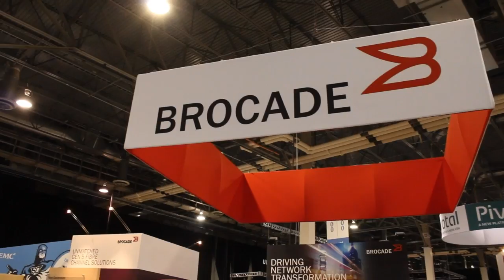Stephen Manley | EMC World 2013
Stephen Manley, EMC, at EMC World 2013 with John Furrier and Dave Vellante

Stephen Manley, CTO, EMC BRS, discussed the company's results and future plans for its backup and recovery solutions with theCube co-hosts Dave Vellante and David Floyer, live at EMC World 2013.

Recapping the BRS results since its launch a  year ago, Manley mentioned the new releases for their Data Domain solution, the latest version of their Data Protection Advisor, which is built around the philosophy that how a company chooses to backup does not matter, as DPA gives central visibility into backup data regardless of the backup method. DPA is also more scalable in this latest version. New software releases pertaining to Data Domain also focus on increasing the scope into the archive space.

Manley agreed that, in a way, backup is an inhibitor to application development. He mentioned that for a long time, we lived in a world where application developers, the ISVs that actually made apps, didn't really worry about backup. The major shift in this was created by Oracle when they started to optimize backup to make applications run faster. Oracle is currently focusing "on allowing the backup infrastructure to scale."

"It's an interesting economy for us," Manley said, explaining that from his perspective, looking at the value of the backup administrator and backup stack, the real value is in the centralized management and reporting. "I want the data to be safe first and foremost, and I want to make sure that as the vendor [...] we say that no matter how  you protect your data, we're going to provide you the visibility."

Asked what is needed to bring backup as a service forward, Manley said that "it's not a technology problem first, it's an orientation and focus of the group first. A lot of what we do is really working with the backup engineers and data protection engineers" and explain they are not being made redundant, they are being putting in a more high-value role.

The protection storage architecture started as an internal design, he said. "Just as customers need an intentional architecture, we needed one too." He also added that a backup and recovery solution needs to work in all environments, be it ViPR, Oracle or SAP. Considering this strategy, the best part of ViPR is that it takes all the purpose-built arrays, recognizing that each of them is best for something, rather than trying to use one to solve all problems and answer all requirements.

As far as future plans are concerned, Manley said that EMC's BRS focuses on both short-term, go-to-market visible goals, such as bringing together the backup software or following the data protection suite with deeper technical integration, and technology-oriented goals, such as completely re-imagining data protection cataloging, adding flexibility and making it application independent over the next 24 months, or getting the data domain moving up the stacks.